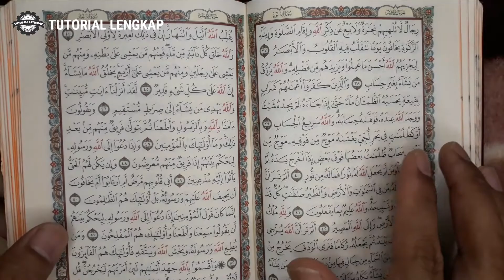Tanpa Editing || Menirukan Irama Syaikh Misyari Rasyid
Meniru irama Syaikh Musyari rasyid
Meniru Irama Misyari Rasyid

Channel 'TUTORIAL LENGKAP'  ini memiliki 8 playlist sebagai berikut:

9.